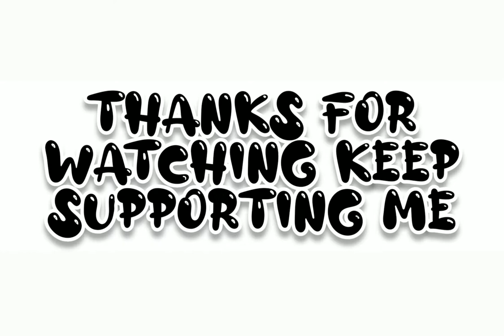MY ART JOURNEY 🔥/ Part -1 / 2020 / Artist Geet ( short video)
drawing
Drawings
My drawing journey
All drawing
Art
My all painting
Colouring
Colourful
Showing drawing
Review my drawing
Daily drawing